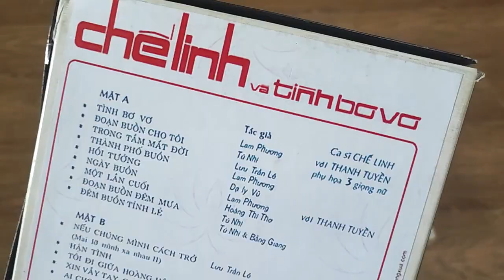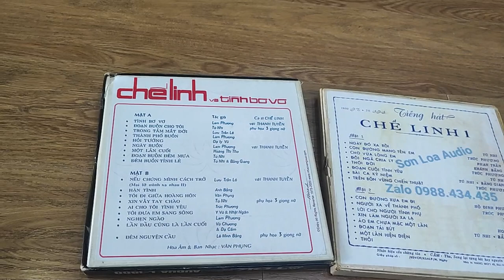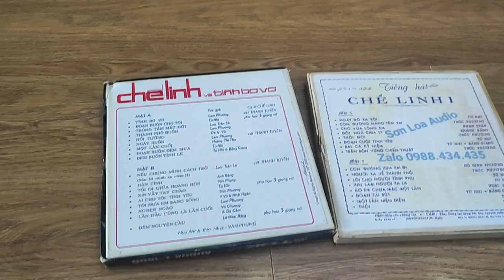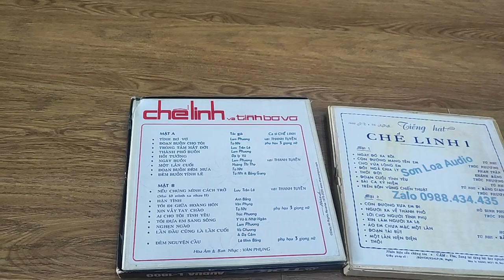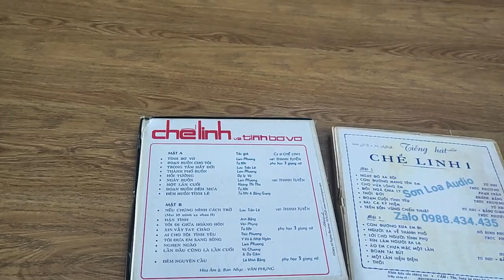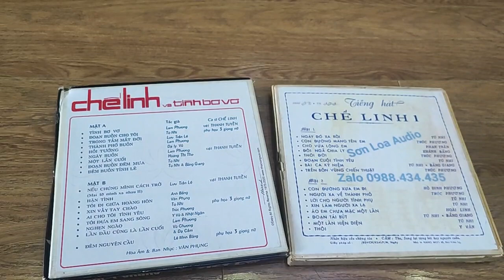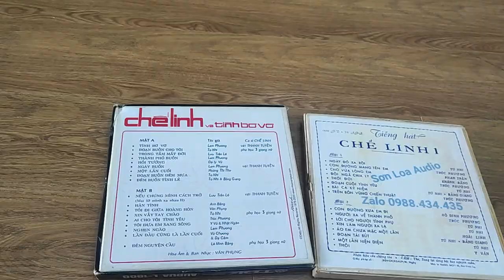Tiểu sử chế linh và những tuyệt phẩm không thể thiếu trong kho băng cối nhạc xưa zalo 0988.434.435